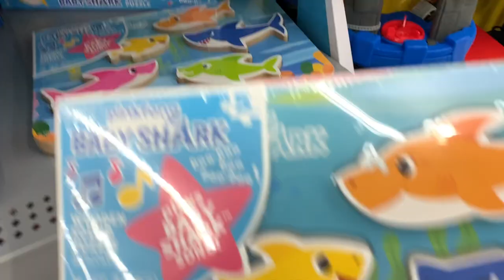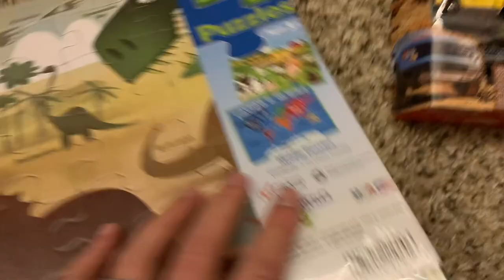CHRISTMAS SHOP WITH US | VLOGMAS DAY 8 | DITL OF A SAHM WITH 2 UNDER 3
Drop app: Use my code r7rv1 to get $5 - no strings attached.